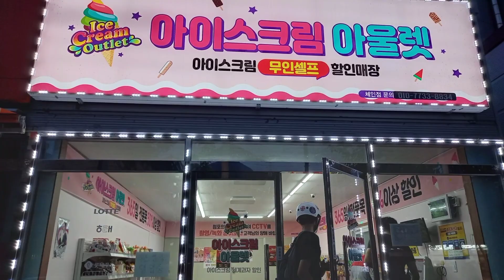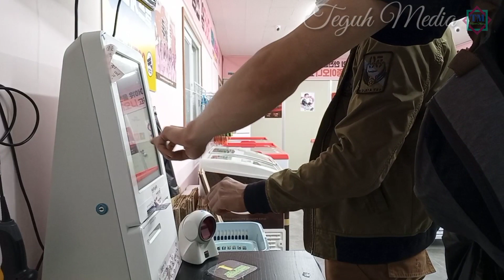BELI ES KRIM SEPUASNYA DI KOREA | Tokonya gak ada penjualnya | toko es krim di korea unik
Beli es krim sepuasnya di korea